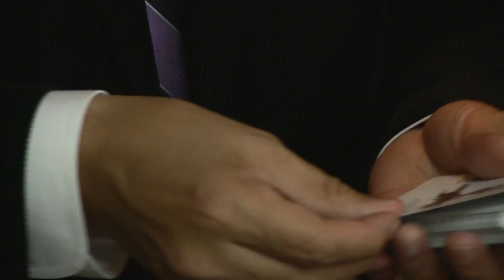撲克列傳 (21)：Bee Metallic Ink by Theory11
2014 年 3 月 10 日

本集介紹由 Theory11 生產的 Bee Metallic Ink。這副啤牌全是由金屬油墨印製的，令所有牌看上去都閃令令，還有一隻雙面牌背的特別牌。

主持：黃永
嘉賓：阿仁、佩琪
地點：灣仔東方188商場